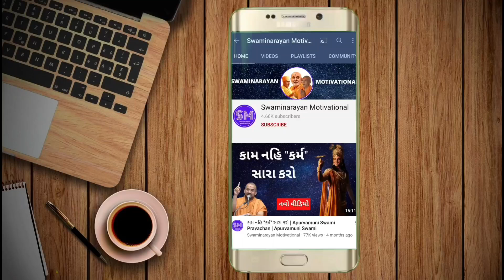ઇતિહાસમાં પહેલીવાર ન્યાયધીશે ચોરને સજા આપવાને બદલે પોતાને જ સજા આપી | Apurvamuni Swami Pravachan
Jay Swaminarayan...   @Swaminarayan Motivational    Channel Uploads Motivational Videos of Gyanvatsal Swami and Apurvamuni Swami. Gyanvatsal Swami is a very good motivational speaker, Gyanvatsal swami motivational videos are life-changing as well as Apurvamuni swami is also a very good motivational speaker. Apurvamuni swami motivational videos have a deep message in it.

Apurvamuni Swami is a very Good Motivational Speaker. Apurvamuni swami pravachan will change your life.

Image by Rahul Yadav from Pixabay ( intro background )
Video by ftock - Motion Graphics Production from Pixabay  (end screen)
Video by Tomislav Jakupec from Pixabay (background)